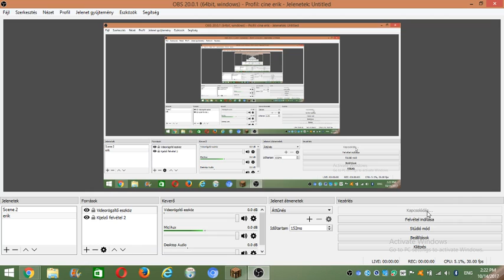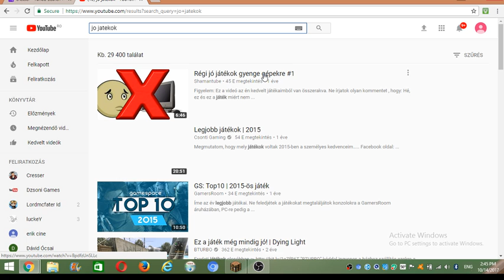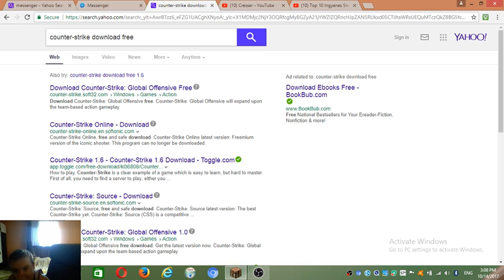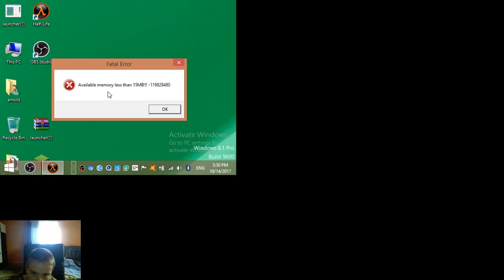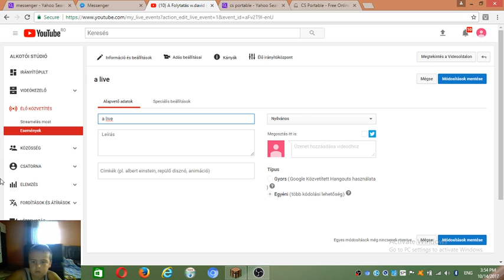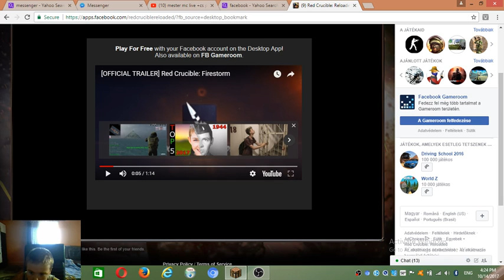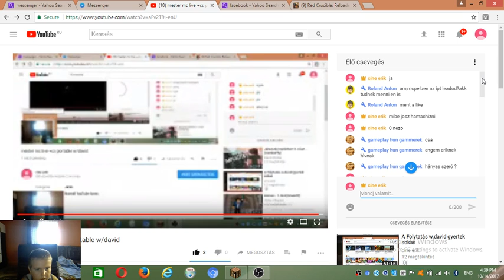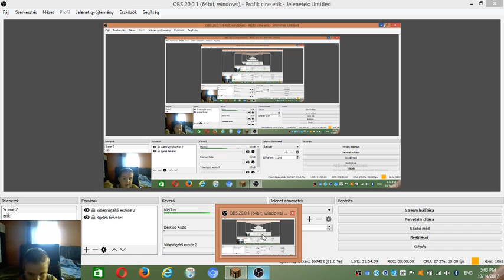mester mc live /w david